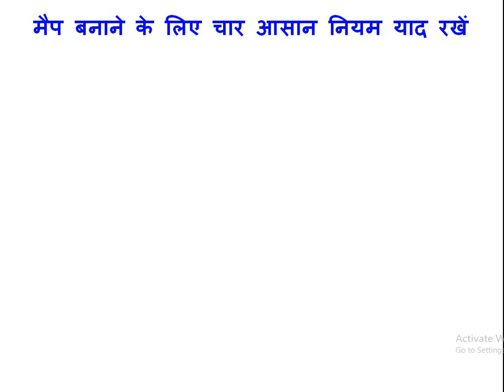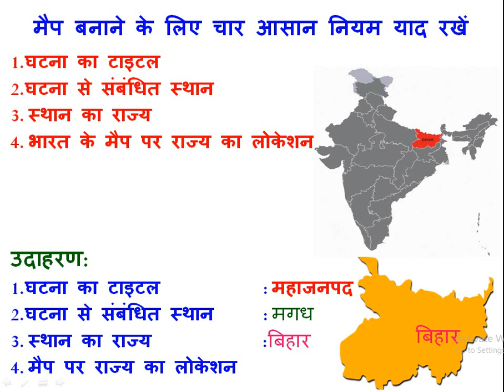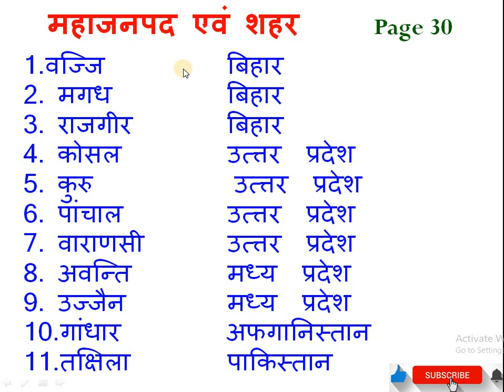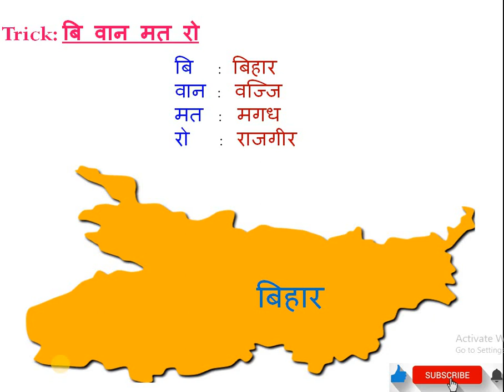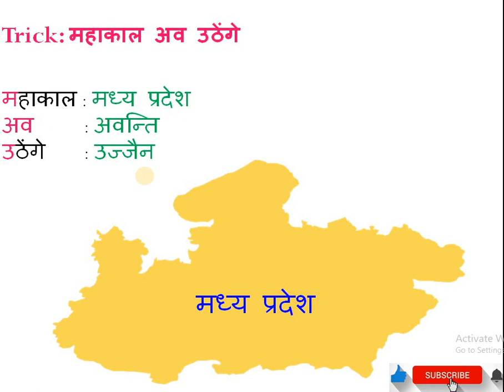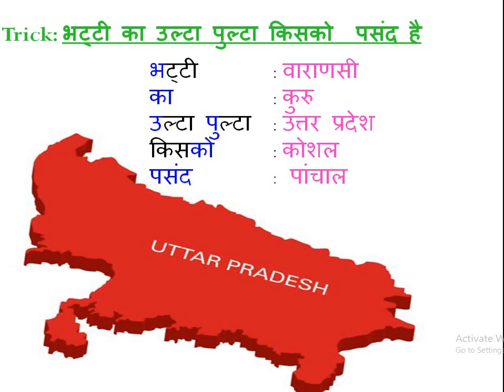History Class 12 Chapter 2 राजा किसान और नगर Map Work मैप बनाना सीखें Board Exam 2021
बच्चों, हिस्ट्री और पॉलिटिकल साइंस के वीडियोस के साथ साथ अन्य महत्वपूर्ण स्टडी मटेरियल के लिए आप मेरा टेलीग्राम ग्रुप ज्वाइन कीजिए जिसका लिंक नीचे दिया गया है:
Group Name: Dr. Ajay Jha Classes (History )

सभी चैप्टर्स के वीडियो के लिए प्लेलिस्ट जरूर देखें

Class 12  History Most Important Map Questions,
Class XII Ch 2 राजा किसान और नगर ,
Class XII History Kings Farmers and Towns in Hindi,
 Class XII Ch 2 राजा किसान और नगर Map,
 मैप बनाना सीखें,
How to make Map,
Class 12 History ch 2 Map List,
Class 12 History ch 2  List of Map,
Map banane ke tricks,
Map banane ka tarika,
Map kaise banaye,
Class 12 History ch 2  Important Maps,

 Most Important Map Questions for Board Examination 2021, MCQ, Objective Type Questions, Class XII Map list, Class XII Map work,  Important map of Class 12 History,  Bhartiya Itihas ke kuch vishay Bhag 1 Map , Bhartiya Itihas ke kuch vishay Bhag 2 Map, Bhartiya Itihas ke kuch vishay Bhag 3 map, Map for govt. exams, Map for govt. exams, map of india, Indian map, educational map of India, location of states on map , states of india on map, latest map of india, Indian map in 2020, new map of India, new, india map, Class XII History, Tips to locate States on  Map of India, इंडिया के मैप पर राज्यों का लोकेशन सीखें ,

LIST OF MAPS
1. Themes in World History, Class XI, Published by NCERT
2. Themes in Indian History, Part-I, Class XII, Published by NCERT
3. Themes in Indian History Part-II, Class XII, Published by NCERT
4. Themes in Indian History Part-III, Class XII, Published by NCERT

Book 1
1
Page 2
Mature Harappan sites:
• Harappa, Banawali, Kalibangan, Balakot, Rakhigarhi, Dholavira, Nageshwar, Lothal, Mohenjodaro, Chanhudaro, KotDiji.
2
Page 30
Mahajanapada and cities :
• Vajji, Magadha, Kosala, Kuru, Panchala, Gandhara, Avanti, Rajgir, Ujjain, Taxila, Varanasi.
3
Page 33
Distribution of Ashokan inscriptions:
• Kushanas, Shakas, Satavahanas, Vakatakas,Guptas
• Cities/towns: Mathura, Kannauj, Puhar,Braghukachchha
• Pillar inscriptions - Sanchi, Topra, Meerut Pillar andKaushambi.
• Kingdom of Cholas, CherasandPandyas.
4
Page 43
Important kingdoms and towns:
• Cities/towns: Mathura, Kanauj, Puhar, Braghukachchha, Shravasti, Rajgir, Vaishali, Varanasi,Vidisha
5
Page 95
Major Buddhist Sites:
• Nagarjunakonda, Sanchi, Amaravati, Lumbini, Nasik, Bharhut,
Bodh Gaya, Ajanta.
Book 2
1
Page 174
Bidar, Golconda, Bijapur, Vijayanagar, Chandragiri, Kanchipuram, Mysore, Thanjavur, Kolar, Tirunelveli
2
Page 214
Territories under Babur, Akbar and Aurangzeb:
• Delhi, Agra, Panipat, Amber, Ajmer, Lahore, Goa.
Book 3
1
Page 297
Territories/cities under British Control in1857:
• Punjab, Sindh, Bombay, Madras Fort St. David, Masulipatam, Berar, Bengal, Bihar, Orissa, Avadh, Surat, Calcutta, Patna, Benaras, Allahabad and Lucknow.
2
Page 305
Main centres of the Revolt of 1857:
• Delhi, Meerut, Jhansi, Lucknow, Kanpur, Azamgarh, Calcutta, Benaras, Gwalior, Jabalpur, Agra, Awadh.
3
Important centres of the National Movement:
• Champaran, Kheda, Ahmedabad, Benaras, Amritsar, Chauri Chaura, Lahore, Bardoli, Dandi, Bombay (Quit India Resolution), Karachi.